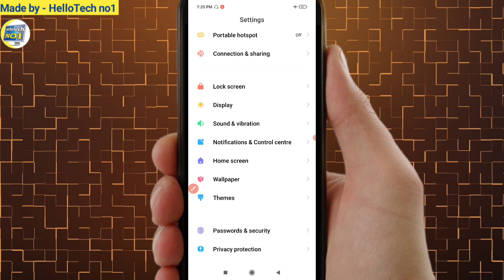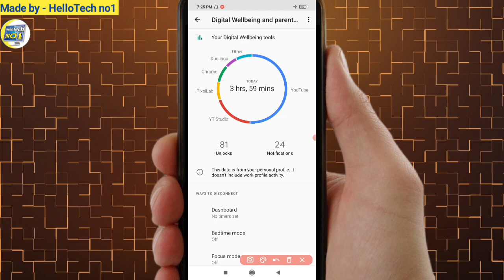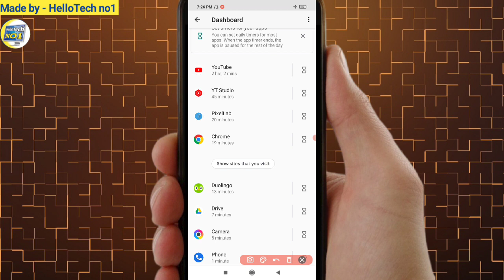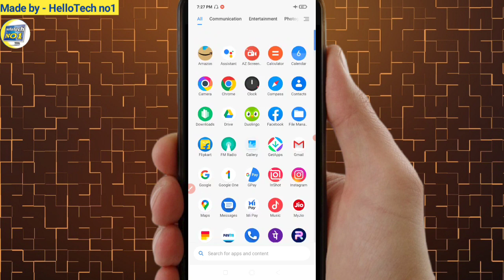मोबाइल कितना समय इस्तेमाल किया है कैसे पता करें | How To Know How Much Time Mobile Is Used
howtoknowhowmuchtimemobileisused @HelloTech no1